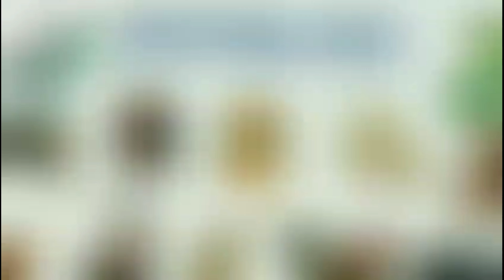Thái Tuế 2023 | Mão - Tý - Thìn - Ngọ - Dậu (5 con giáp phạm Thái Tuế 2023)